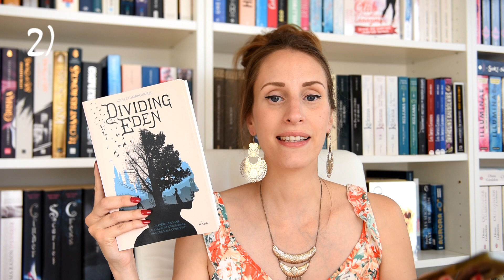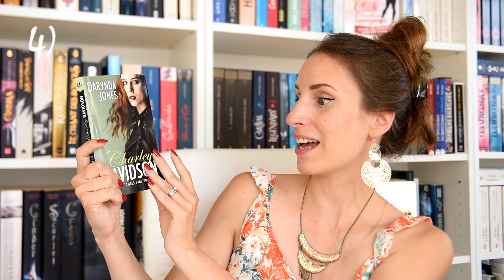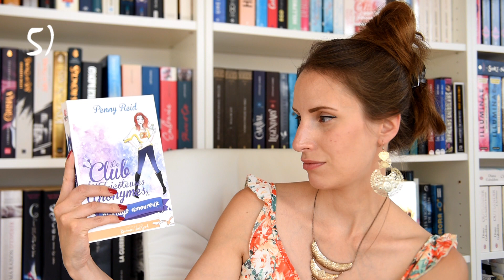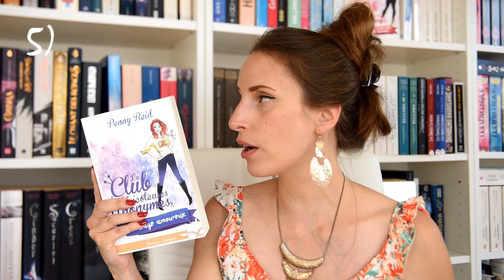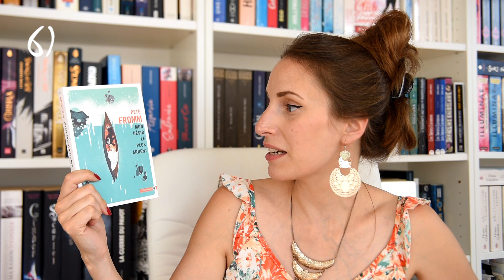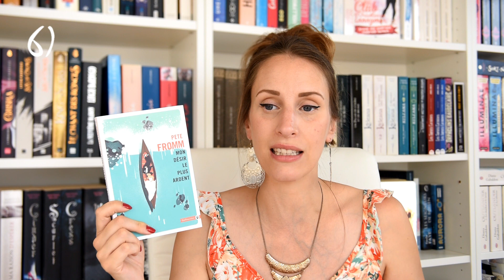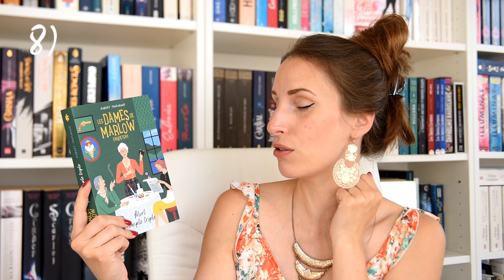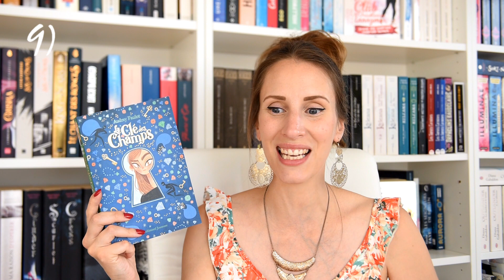#421 Ma PAL estivale ... participative : Choisissez mes lectures avec mon mari !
Mes futures idées d'achat :
(dans ma WL Amazon il y a :